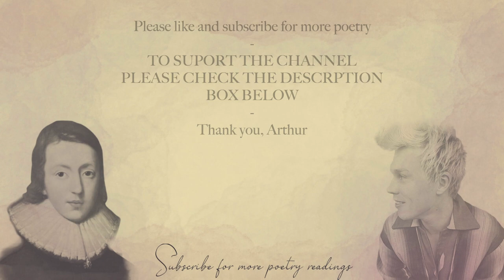On Shakespeare by John Milton [with text] - Read by poet Arthur L Wood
On Shakespeare. 1630
BY JOHN MILTON
What needs my Shakespeare for his honoured bones,
The labor of an age in pilèd stones,
Or that his hallowed relics should be hid
Under a star-ypointing pyramid?
Dear son of Memory, great heir of fame,
What need’st thou such weak witness of thy name?
Thou in our wonder and astonishment
Hast built thyself a live-long monument.
For whilst to th’ shame of slow-endeavouring art,
Thy easy numbers flow, and that each heart
Hath from the leaves of thy unvalued book
Those Delphic lines with deep impression took,
Then thou, our fancy of itself bereaving,
Dost make us marble with too much conceiving;
And so sepúlchred in such pomp dost lie,
That kings for such a tomb would wish to die.